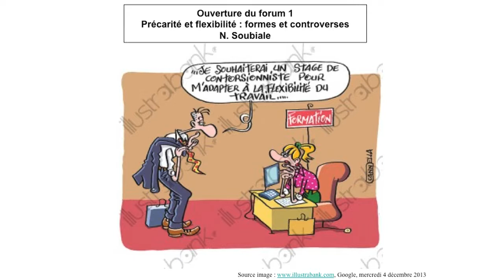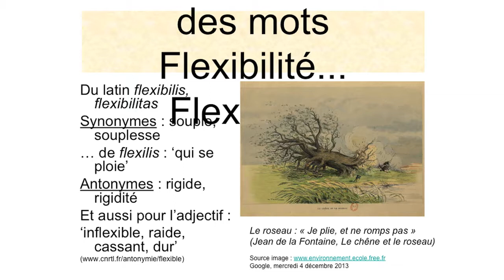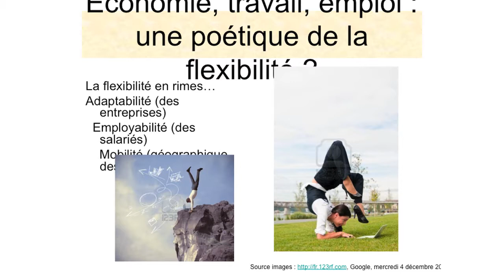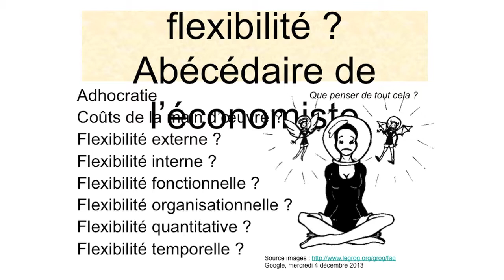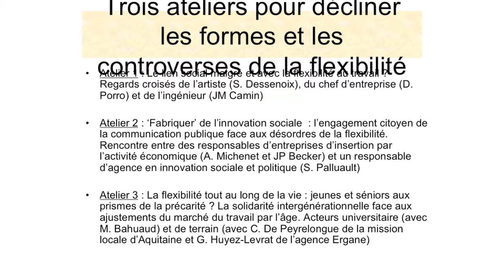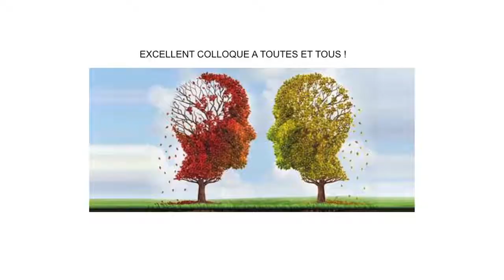Ouverture du forum 1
Précarité et flexibilité : formes et controverses
LABORATOIRE DU LIEN SOCIAL :
CRITIQUE DE LA PRECARITE, POLITIQUES DE LA SOLIDARITE
La restauration du lien social, dans une société fragilisée par le poids du chômage et de la nouvelle organisation du travail, mobilise aujourd'hui un nombre croissant d'associations, d'institutions territoriales, d'acteurs publics et politiques, d'entreprises, de chercheurs, de consultants, autour d'une idée centrale : redonner voix aux « sans-voix », aux exclus du travail, aux salariés précaires...
Les solutions à l'œuvre s'appuient sur un principe simple : veiller, pour les professionnels de la médiation et de l'insertion, à créer des lieux de parole, de reconstruction de soi, des parcours d'apprentissage à l'autonomie. Des parcours escortés, certes, mais sur lesquels le précaire est mis en situation d'être écouté, d'être entendu, d'être reconnu, de coopérer, de produire, voire, comme on dit d'un artiste, de se produire.